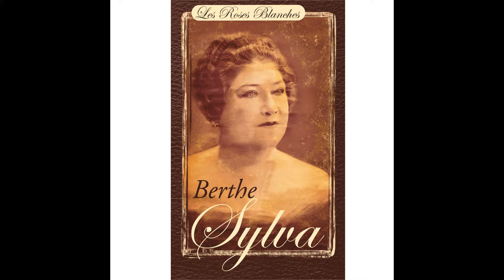Berthe Sylva - Aux amours de minuit